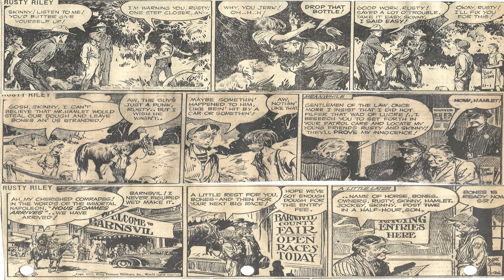Cartoon Paade #2053 of the Early 1950s/Sweet Memories Love Songs Of All Time ❤